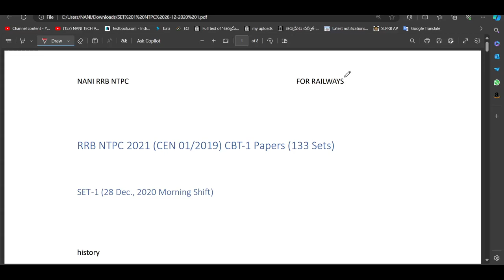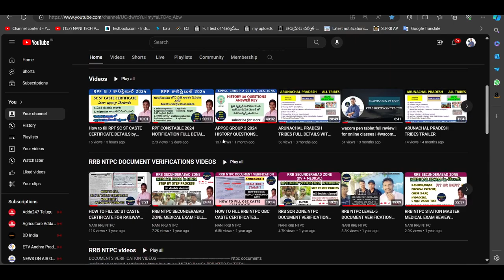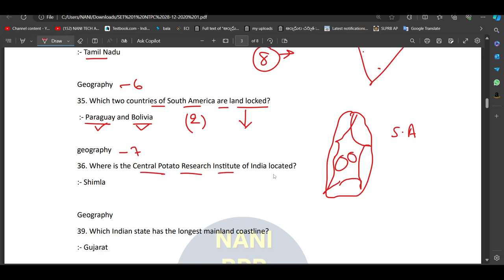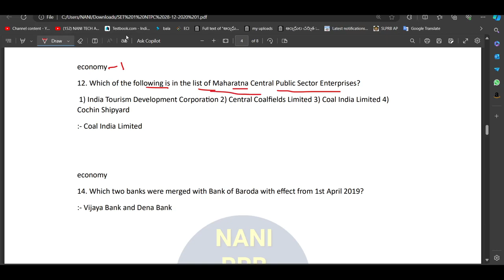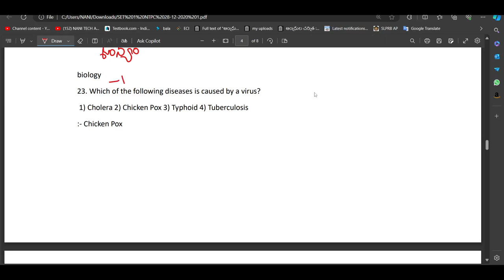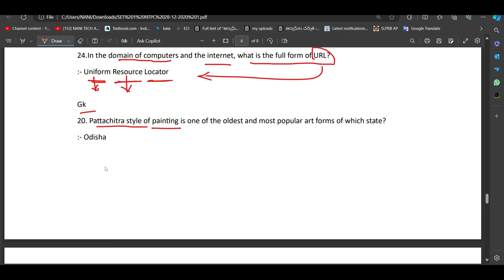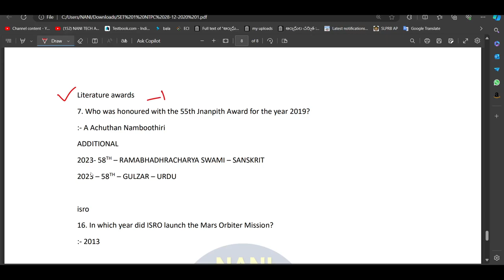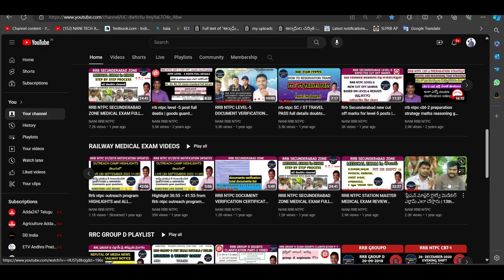set-1 RRB NTPC 2019 లో అడిగిన gk bits by NANI RRB NTPC 28-12-2020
00:00 topics wise weightages
2:10 HISTORY Q 1 PRARDHANA SAMAJ
3:55 HISTORY Q 2 DANTI MARCH
5:20 HISTORY Q3 BALA GANGADHAR TILAK
5:45 HISTORY Q4 2ND PANIPAT WAR
7:00 HISTORY Q5 SIKH GURU
7:40 HISTORY Q6 RAJATARANGANI KALHANA
8:10 GEOGRAPHY Q1 SEVEN SISTERS OF INDIA
9:00 GEOGRAPHY Q2 JOJI LA PASS
9:50 GEOGRAPHY Q3 GOBI DESERT
10:50 GEOGRAPHY Q4 SERICULTURE
11:30 GEOGRAPHY Q5 KUDANKULAM NUCLEAR REACTOR
12:45 GEOGRAPHY Q6 SOUTH AMERIKA LAND LOCKED COUNTRIES
13:30 GEOGRAPHY Q7 POTATO REASERCH INSTITUTE
14:23 GEOGRAPHY Q8 LONGEST COASTAL LINE STATE
15:25 POLITY Q1 ENVIRONMENT PROTECTION ACT 1986
16:10 POLITY Q2 MAXIMUM STRANGTH OF LOK SABHA
17:00 POLITY Q3 YOUNGEST PRESIDENT
17:50 ECONOMY Q1 MAHARATNA COMPANY - COAL INDIA LIMITED
19:12 ECONOMY QECONOMY Q2 BOD= MERGED BANKS IN 2019
20:10 PHYSICS Q1 SOUND
20:50 BIOLOGY - CHICKEN FOX - VIRUS DISEASE
22:00 BIOLOGY B2 - LICHEN
22:50 CHEMISTRY Q1 MOLE
23:50 GAMES Q1 KHELO INIDA YOUTH GAMES 2020
25:15 UNO Q1 BHIMSTEC MEMBERS
26:24 UNO Q2 UN SECURITIES COUNCIL MEMEBERS
27:15 UNO Q3 INTERNATIONAL COURT OF JUSTICE HEAD QUATER
27:50 GK Q1 SABARIMALA TEMPLE
28:15 COMPUTER Q1 Ubuntu
28:46 COMPUTER Q2 cpu
29:10 COMPUTER Q3 URL
29:48 GK Q1 PATTACHITRA PAINTING
30:27 GK Q2 BULAND DARWAZA
31:17 DAY Q1 WORLD ENVIRONMENTAL DAY THEME 2020
33:00 SCHEMES Q1 SUKANYA SAMRIDDI YOJANA
34:25 DRDO MISSELES
35:55 LITERATURE AWARDS JNANPITH AWARDS 2019
36:00 MOM MISSION 2013
37:35 MATHS AVERAGTE QUESTION MEAN
38:44 VANDE BHARAT EXPRESS
40:00 IMPORTANCE OF MY CHANNEL